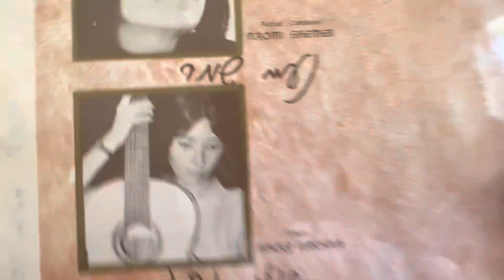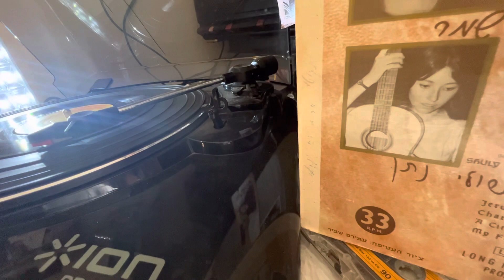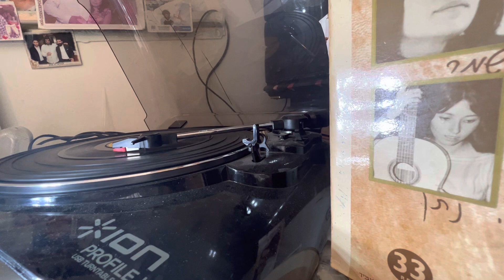Jerusalem of gold Shula Chenשולה שולמית חן ירושלים של זהב Shula [Shulamith joyau d'or de Jérusalem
Shula [Shulamith] joyau d'or de Jérusalem 22 במאי 2023 Shula [Shulamith] Jerusalem jewel of gold